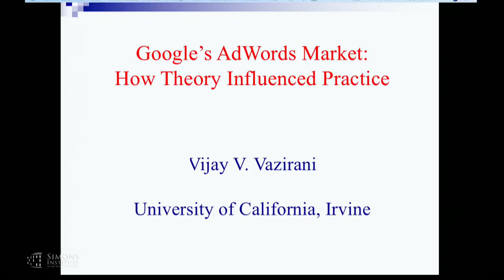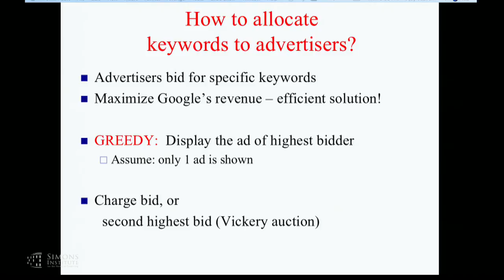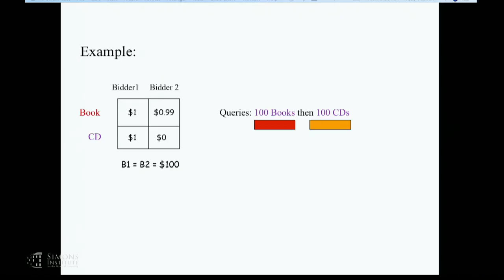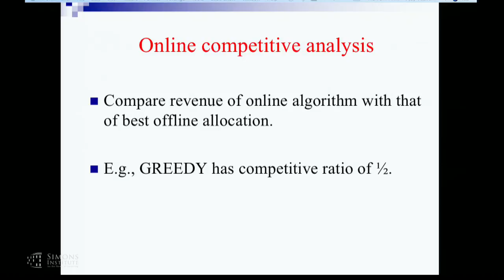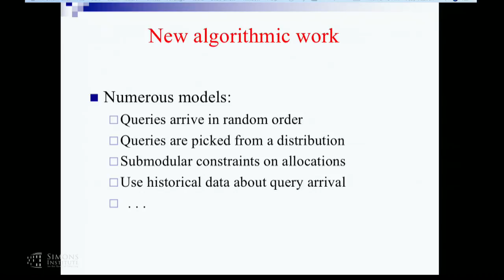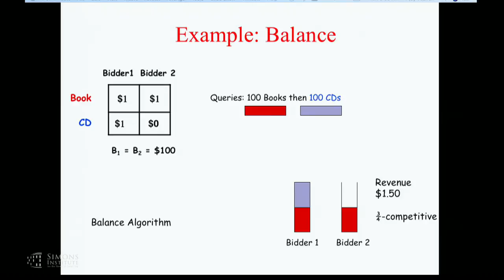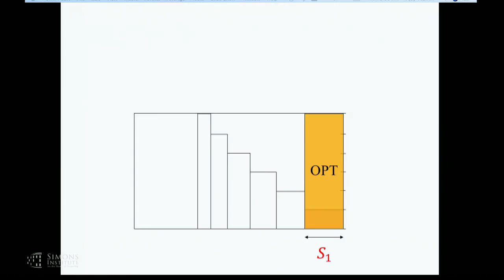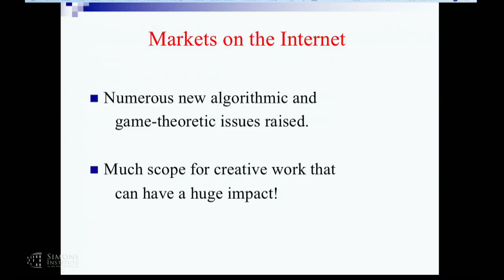Google's AdWords Market: How Theory Influenced Practice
Vijay Vazirani, UC Irvine
Mathematical and Computational Challenges in Real-Time Decision Making